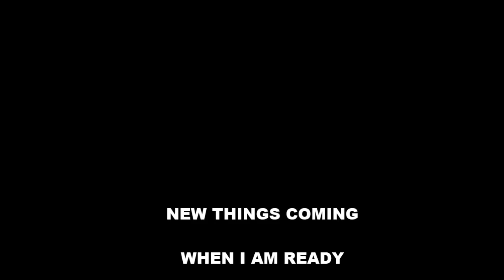How I Took MY Story Back (I AM VAL JONES)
I am MANY things, including a seer & reader. I read energies VERY WELL with a 98% accuracy, 100% when I take my feelings out. Pisces with an Aquarius Midheaven, Gemini Rising, Venus in Aries & progressed Taurus, among other things.  DO THE MATH. IYKYK  ;-)

As We Proceed. Rising...naturally 💚

@$ValJonesDaO